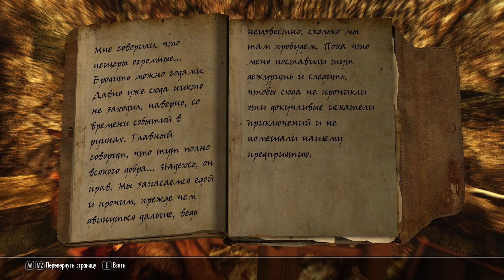Skyrim Falskaar + SkyRe #29 прохождение ✿ ХРУПКИЕ ПЛЕЧИ ✿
►The Elder Scrolls V: Skyrim + SkyRe прохождение Скайрим Фальскар ( Falskaar ) + моды с максимальными настройками графики в 60fps.
Falskaar - это модификация, добавляющая новую территорию, или новый "мир", если говорить языком модмейкеров. Falskaar проектировался как дополнение, добавляющее массу нового контента: земли, поселения, подземелья, NPC, сюжетную линию и побочные квесты.
Последние шесть сотен лет в Фальскаре живут норды, о том, что происходило здесь до того, известно мало.
Впервые со времени прибытия переселенцев глубоко в руинах Мзубтанда активирован портал, через который ваш герой попадает в Фальскар. Местные жители называют героя "Странником", ибо так говорится в пророчестве...